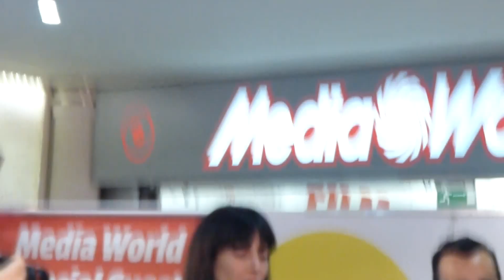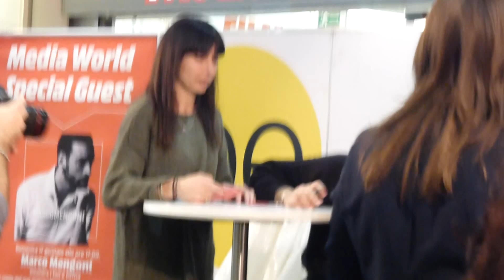MARCO MENGONI @ GRANDEMILIA (9)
MODENA 17/01/2016